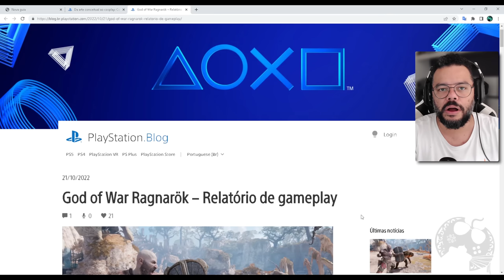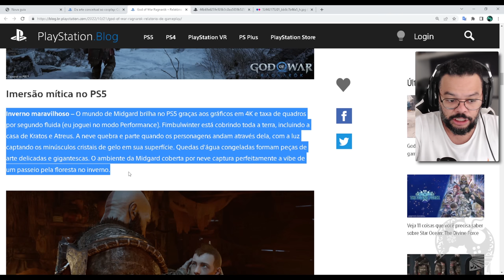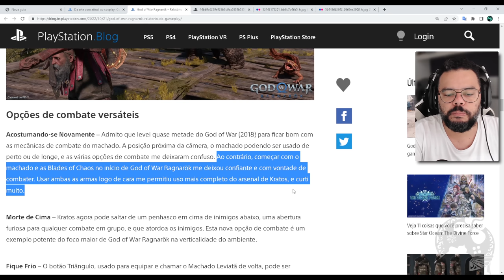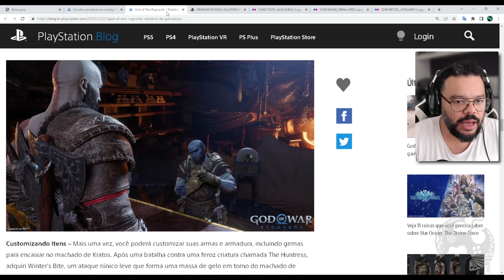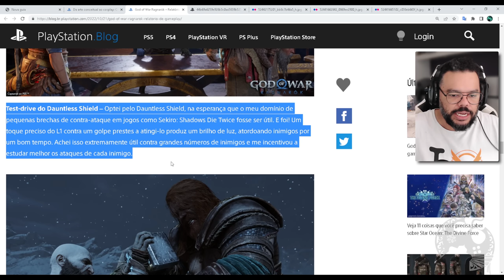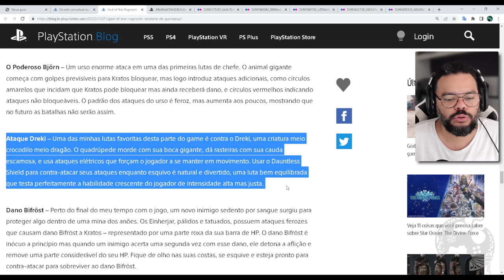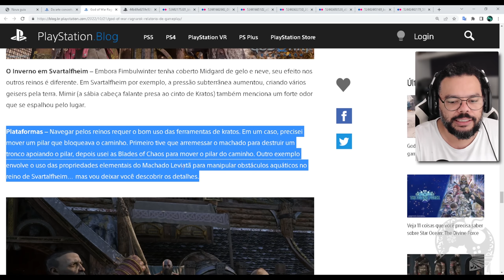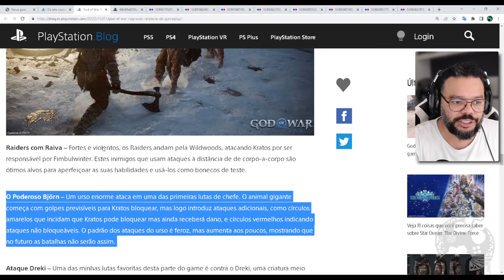Um Preview MUITO DETALHADO de GOD OF WAR RAGNAROK e que mostra MUITA COISA BOA.mp4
Muitas informações novas sobre o inicio de God of War Ragnarok foram ditas e neste vídeo vamos analisar todas elas juntos.
Ao que parece o jogo está MUITO ABSURDO e obviamente minha ansiedade está nas alturas!

- Jogue comigo
- Emotes únicos
- Grupo exclusivo no WPP e muito mais!!!

Caixa Postal: 4455
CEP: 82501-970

Temos um Grupo de Ofertas no Telegram!

AGRADECIMENTOS
Kallil Augusto